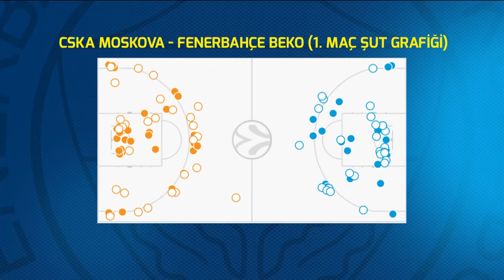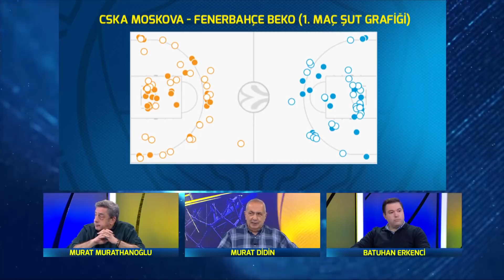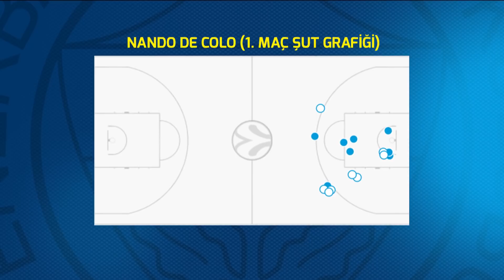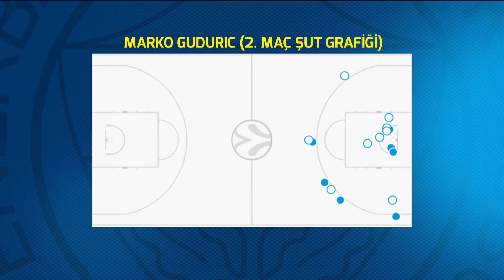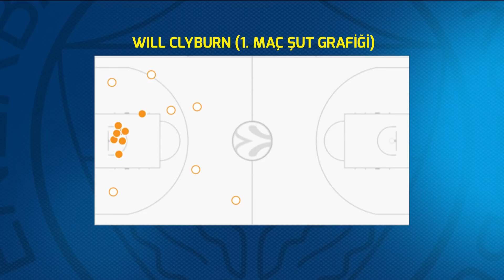Overtime - Murat Murathanoğlu & Murat Didin | 25 Nisan 2021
Fenerbahçe TV - Murat Murathanoğlu ve Murat Didin'in yorumladığı, basketbol gündeminin tartışıldığı Overtime programının 25 Nisan 2021 tarihli bölümü.